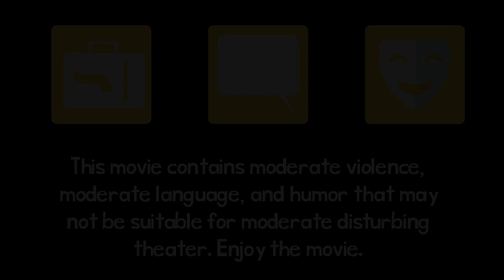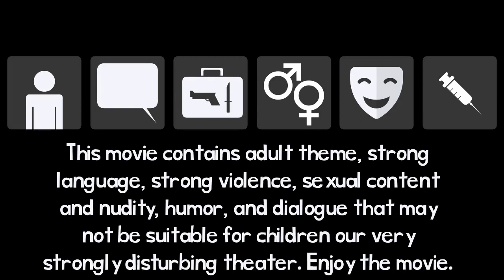OSA Cinema's The Following Preview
RATING SYSTEMS:
A - All Audiences
X - For Adult Only No Longer All Audiences Under 18 Admitted
NR - This Movie Is Not Yet Rated